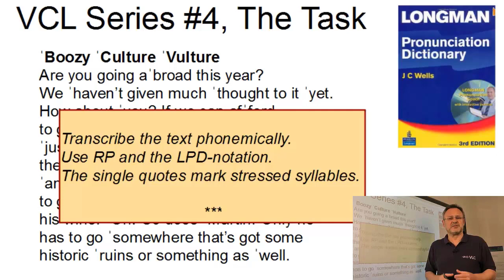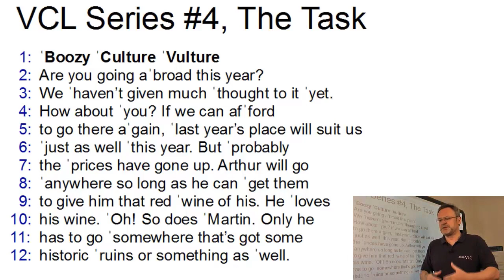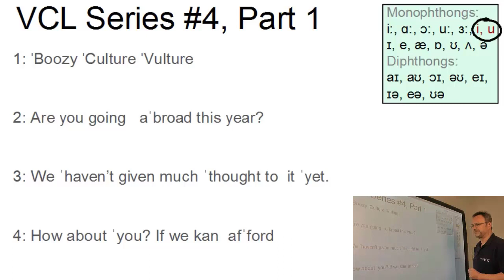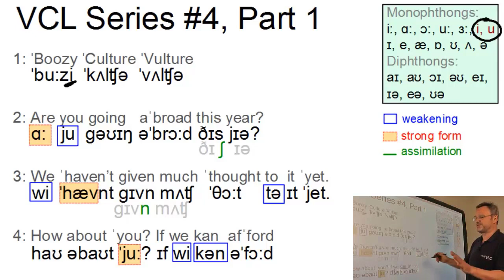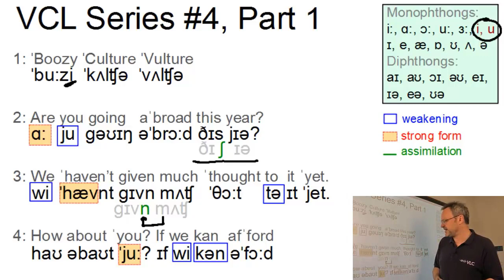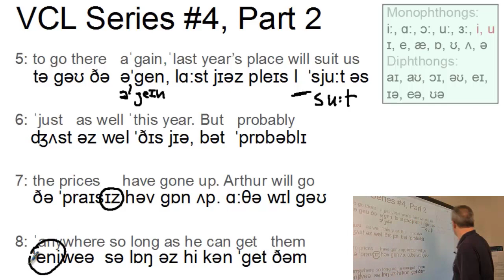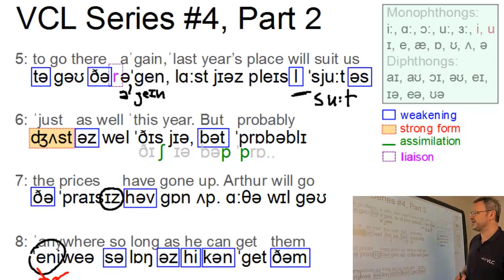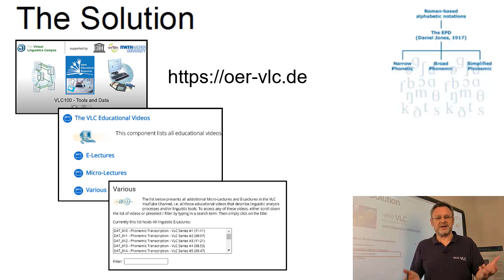DAT_014 - Phonemic Transcription - VLC Series #4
In this short combinatory video (screencast and e-lecture), first recorded in 2013 and updated in 2022, Prof. Handke discusses the phonemic transcription of one of the VLC-Transcription Exercises (here VLC Transcription Series #4) and points out problematic aspects as well as aspects of connected speech. The model solution can be found in the VLC Video Library.